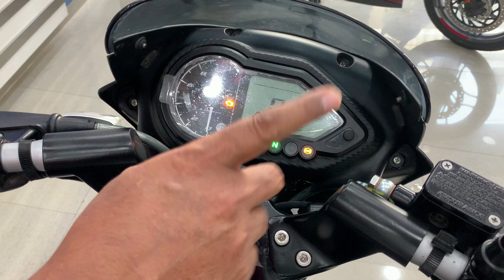Sirf Itne Paise💵Me Milti Hai Stylish Design💃Jabardast Power💪Aur Modern Features🔥 Se Bharpur Bike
Detailed review of bajaj pulsar 150
See price mileage colour exhaust sound walk around owner opinion

Andheri - Ghatkopar Rd, Shaukatali Compound, Swatantrya Veer Savarkar, Lokmanya Tilak Nagar, Saki Naka, Mumbai, Maharashtra 400072